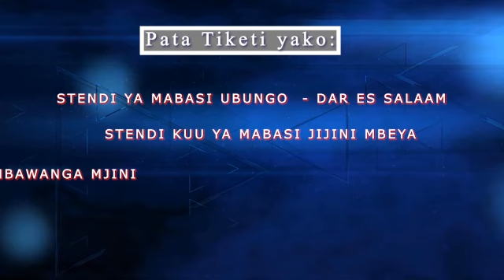''Naibu Waziri Maryprisca Alikuwa DC Chunya Anaijua Miradi ya Maji Chunya Vizuri'':SPIKA NDUGAI